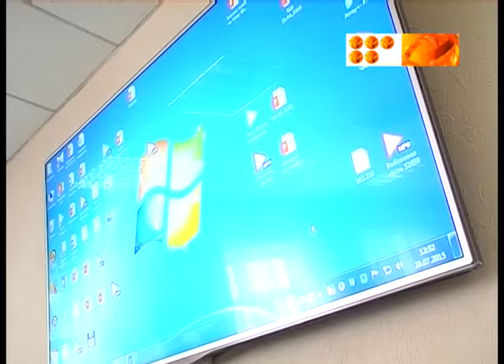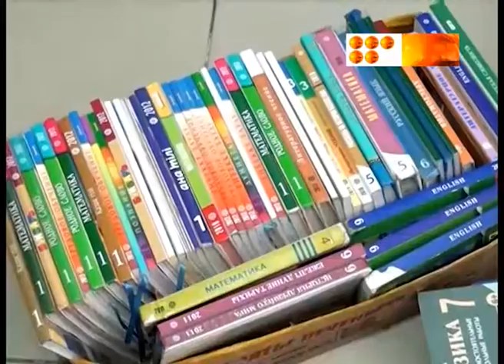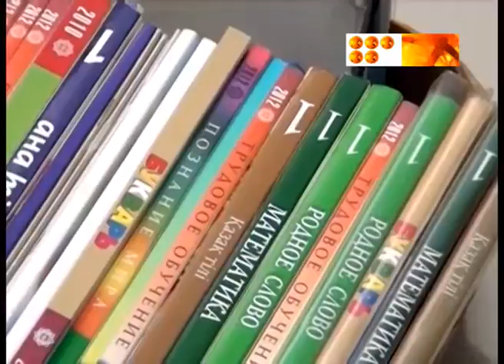Обеспеченность бесплатными учебниками